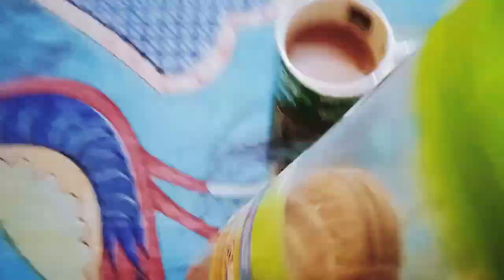আমি মা হিসাবে এরকমই 😡banglavlog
আমি মা হিসাবে এরকমই 😡